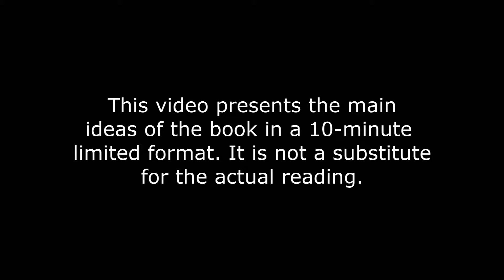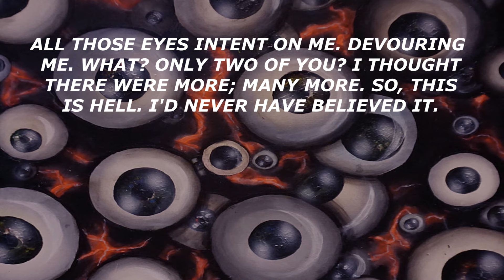No Exit | Jean Paul Sartre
No Exit (Huis Clos) is one of Jean Paul Sartre’s most interesting existentialist short stories. The book is the source of one of Sartre’s most celebrated phrases: “Hell is other people”.

Sartre brilliantly emphasises that hell is not so much a specific place, but a state of mind. It is connected with his idea of the Look, which explores the experience of being seen, as we are always under the eyes of others.

The conflict of being a subject (an agent of one’s life) and being an object that other people are observing, alienates us and locks us in a particular kind of being, which in turn deprives us of our freedom, because we are unable to escape the “devouring” gaze of the other.

Sartre illustrates the difficult coexistence of people, as the entire social realm is based on adversarial aspects.

📘 The Book

▶ No Exit (1944) and Three Other Plays:

📚 Other Recommended Reading (High Quality and Best Translations)

▶ Nausea (1938)
▶ The Wall (1939) and Other Stories
▶ Being and Nothingness (1943)
▶ Existentialism is a Humanism (1946)

📝 Sources

- No Exit and Three Other Plays Paperback (1989). Translated by Stuart Gilbert

🎶 Music used